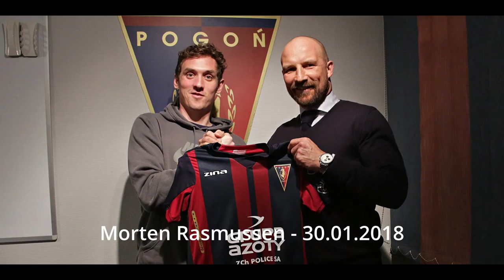Kosta Runjaic. Historia Transferów 2017-2022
36 zawodników przybyło do Pogoni Szczecin w trakcie pracy trenera w Szczecinie, 16 z nich nie ma już w Szczecinie.

Od przyjścia trenera do Pogoni Szczecin, tylko czterech (!) piłkarzy doczekało zakończenia kontraktu przez trenera:

Jakub Bursztyn
Hubert Matynia
Kamil Drygas
Sebastian Kowalczyk

Najlepsze transfery(w kolejności od najwcześniejszych)
Adam Buksa
Mariusz Malec
Radosław Majewski
Zvonimir Kozulj
Iker Guarrotxena
Jakub Bartkowski
Benedikt Zech
Dante Stipica
Kostas Triantafyllopoulos
Srdan Spiridonovic
Damian Dąbrowski
Alexander Gorgon
Michał Kucharczyk(za sezon 2020/2021)
Luka Zahovic
Jean Carlos Silva
Kamil Grosicki
Wahan Biczachczjan (oby, ale nadzieja jest)

O najgorszych nie będę wspominał, gdyż obecnie wciąż jest w kadrze.

Transfery wychodzą na plus, jedynie brak napastnika z prawdziwego zdarzenia, po odejściu Adama Buksy.
Wykorzystałem zdjęcia ze strony pogonszczecin.pl (Pogoń Szczecin S.A.)oraz utwór Das Model w wykonaniu Kraftwerk